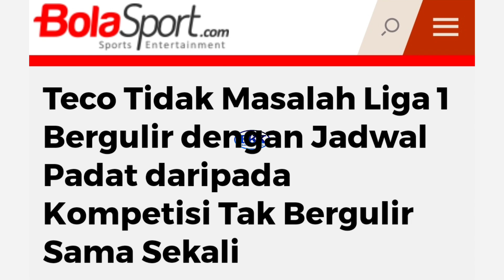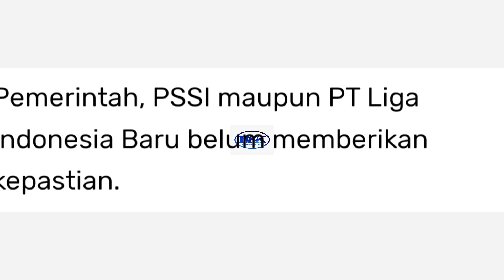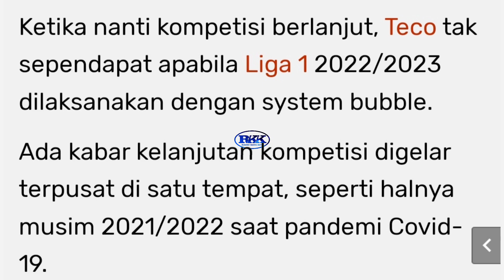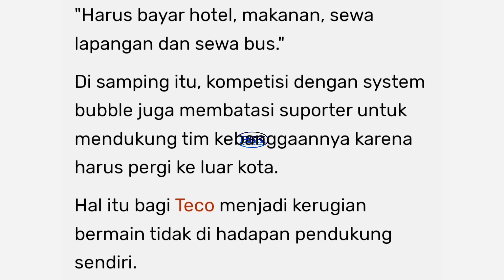TECO: Semua tunggu kabar Masih bisa main tahun ini atau tidak.